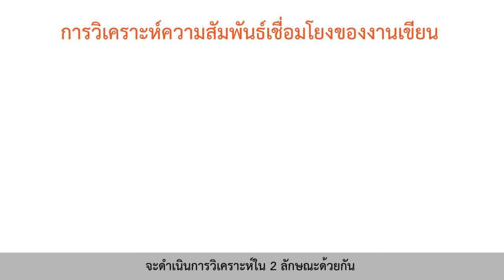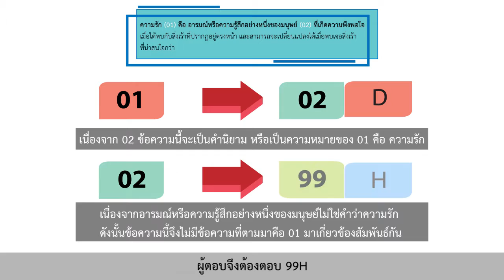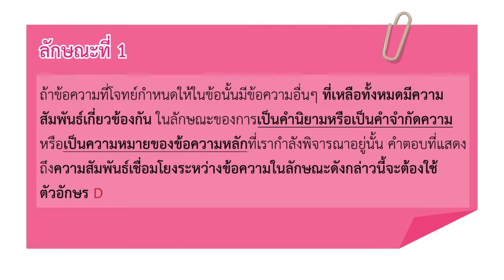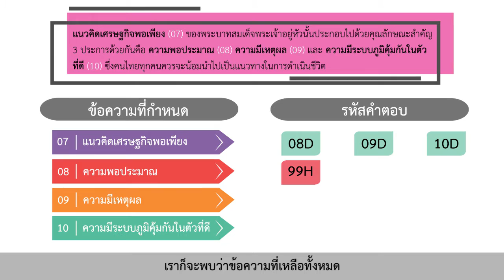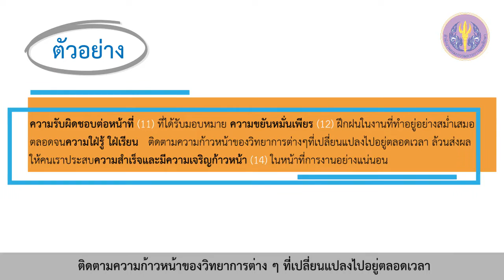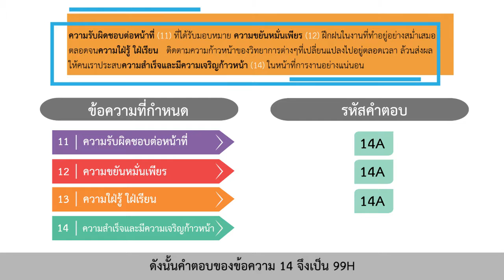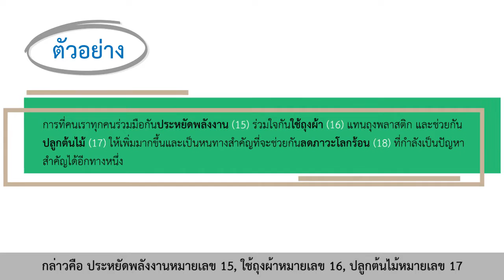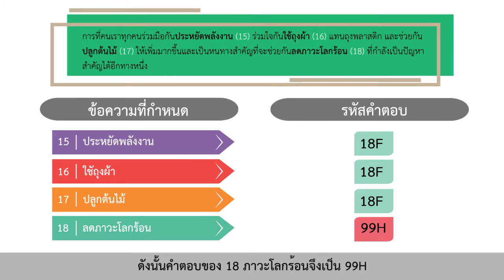ตอนที่ 3 การวิเคราะห์ความสัมพันธ์เชื่อมโยงของงานเขียน (1)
เรื่องที่ 4 ขั้นตอนในการอ่านคิดวิเคราะห์เชื่อมโยง